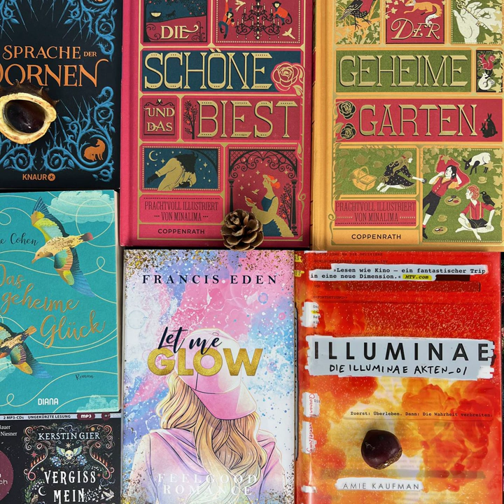bücherreich 223 - „Geheimnisse in Büchern“-TAG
Ramona von Littera hat einen tollen TAG erfunden, nämlich den „Geheimnisse in Büchern“-TAG, dessen zehn Fragen ich sehr gerne beantwortet habe.

Hier findet ihr den „Geheimnisse in Büchern“-TAG von Littera auf YouTube.

Das sind die Fragen:
Geheimnis - Welches Buch offenbart im Laufe der Geschichte ein großes Geheimnis?
Geheimschrift: Zeige ein Buch mit dem Wort "geheim" oder "Geheimnis" im Titel!
Geheimgang - Zeige ein Buch, in dem es einen Durchgang zu einem verborgenen Ort oder einer anderen Welt gibt!
Geheimbund - Zeige ein Buch mit einer eingeschworene Freundesclique!
Geheimsprache - Zeige ein Buch, in dem eine Fremdsprache oder fiktive Sprache eine Rolle spielt!
Geheimversteck - Welches Buch versteckt unter dem Schutzumschlag oder im Inneren eine optische Überraschung?
Geheimermittlung - In welchem Buch gibt es keinen professionellen Ermittler sondern einen unfreiwilligen oder selbsternannten "Hobbydetektiv"?
Geheimwaffe - Welches Buch wirkt harmlos oder unscheinbar, hat aber große Wucht?
Geheimtipp - Nenne sowohl ein Buch als auch einen Booktube-Kanal, das/der mehr Aufmerksamkeit verdient hat!
Lüfte das Geheimnis! Wen nominierst du, bei diesem TAG mitzumachen?

Dabei erwähne ich:
„The seven husbands of Evelyn Hugo“ von Taylor Jenkins Reid
„Illuminae“ von Jay Kristoff und Amie Kaufman*
„Das Geheimnis des weißen Bandes“ von Anthony Horowitz
„Der geheime Garten“ von Frances Hodgson Burnett
„Das geheime Glück“ von Julie Cohen*
„Dark and Shallow Lies - Von seichten Lügen und dunklen Geheimnissen“ von Ginny Myers Sain
„Vergissmeinnicht: Was man bei Licht nicht sehen kann“ von Kerstin Gier*
„Zimt“-Trilogie von Dagmar Bach*
„City of...“-Reihe (Chroniken der Unterwelt) von Cassandra Clare
„Das Lied der Krähen/Six of Crows“ von Leigh Bardugo*
„Outlander“-Reihe von Diana Gabaldon
Bücher von Juliet Marillier
„Let me glow“ von Francis Eden
„Die Sprache der Dornen“ von Leigh Bardugo*
Coppenrath-Schmuckausgaben, z.B. „Die Schöne und das Biest“
„Miss Merkel“-Reihe von David Safier*
„Home - Haus der bösen Schatten“ von Riley Sager*
„In meinem Himmel“ von Alice Sebold
„Der Report der Magd“ von Margaret Atwood
„Ein ganzes halbes Jahr“ von Jojo Moyes
„Verity“ von Colleen Hoover
„Kielholen“ von Arnd Rüskamp*
„whenlovespeaks“ auf YouTube
„bookfriends4ever“ und „expectobooktronum“

Welche Antworten würdet ihr auf diese zehn Fragen geben? Fühlt euch gerne getaggt und beantwortet die Fragen unten in den Kommentaren oder auf eurem eigenen Blog/Podcast/YouTube-Kanal.
Eure Ilana